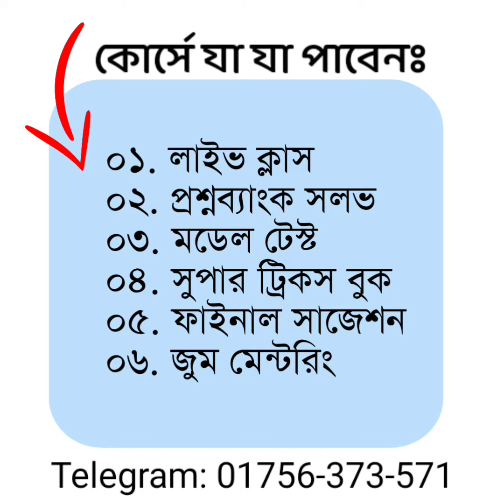RU+JU+CU+GST+AGRI সবগুলোর জন্য একটি কোর্সে সেরা প্রস্তুতি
✴️ JU+RU+CU+GST+AGRI ✴️
🧨 SUPERRRR BATCH 🧨
এক কোর্সে সকল প্রস্তুতি
♦️ কি কি বিষয় পড়ানো হবে?
পদার্থ, রসায়ন, ম্যাথ,বায়োলজি,আইসিটি
♦️ডেমো ক্লাস দেখতে চাই?
♦️কারা কারা ক্লাস নিবেন?
১. ফারহান মাহিন(রসায়ন+পদার্থ)-ইইই,রা.বি
২. মোঃ শামসুজ্জোহা(ম্যাথ)-ইইই রা.বি
৩. অনির্বান দেবনাথ(বায়োলজি)-DMC K-75
৪. নাজমুস সাকিব(বায়োলজি)-উদ্ভিদবিজ্ঞান,রা.বি
সকল ক্লাস নেওয়া হবে ফেসবুক লাইভে এবং ক্লাস গুলো রেকর্ডেড থাকবে,যার একসেস থাকবে একদম এডমিশনের শেষ পর্যন্ত...৯ মে আমরা ক্লাসের রুটিন দিয়ে দিবো।
♦️পরীক্ষা কিভাবে হবে?
পরীক্ষা হবে টেস্টমুজ এপে এবং পাশাপাশি প্রতিটি প্রশ্নের পিডিএফ কপি দেওয়া হবে গ্রুপে
♦️কবে সিলেবাস শেষ হবে?
১০ মে থেকে আমাদের কোর্স শুরু হবে এবং বেসিক পড়াশুনার সিলেবাস শেষ হবে ১৫ জুলাই, এরপর আমরা বিশ্ববিদ্যালয়ের পরীক্ষার তারিখ অনুসারে পড়াবো..
যেমনঃ ২৫ জুলাই রা.বির পরীক্ষা সেহেতু ১৬-২৩ তারিখ পর্যন্ত সকল পড়াশোনা থাকবে রা.বি কেন্দ্রিক,আবার রা.বি এক্সাম শেষ হওয়ার পর জা.বি এর এক্সাম,সেহেতু আমাদের পড়াশুনা হবে তখন জা.বি কেন্দ্রিক, এরপর গুচ্ছের পরীক্ষা তখন আমাদের পড়াশুনা হবে গুচ্ছ কেন্দ্রিক এবং তখন আমরা বাংলা ইংরেজি ক্লাস ও নিবো..
এরপর কৃষি পরীক্ষা আসলে আমাদের পড়াশুনা হবে কৃষি বিশ্ববিদ্যালয় কেন্দ্রিক.
♦️আপনাদের স্পেশালিটি কি?
আমরা প্রতিটি বিশ্ববিদ্যালয়ের পরীক্ষার আগে সেই বিশ্ববিদ্যালয় ভিত্তিক প্রশ্নব্যাংক সলভিং ও মডেল টেস্ট নেবো, আপনি যতদিন না পর্যন্ত চান্স পাবেন ততদিন পর্যন্ত পড়াবো..এক্ষেত্রে আপনাকে এক্সট্রা করে কোর্স ফি দিতে হবে না.
♦️এছাড়া আর কি পাবো আপনাদের কাছ থেকে?
০১. সুপার সাজেশন(বিশ্ববিদ্যালয় ভিত্তিক আলাদা আলাদা সাজেশন- অবশ্যই এক্সামের ২০ দিন আগে দেওয়া হবে)
০২. সুপার বুক (যা থেকে ৯০% কমন আসবে ইনশাআল্লাহ)
০৩. জুম মেন্টরিং
♦️ সব সাব্জেক্ট আমি পড়তে চাই না,তাহলে কি করবো?
সকল বিষয়ঃ ৩০৬০ টাকা(ঈদের আগে ভর্তি হলে ৫০০ টাকা ছাড়)
রসায়ন+পদার্থঃ ২০৪০ টাকা
পদার্থ+ম্যাথঃ ২০৪০ টাকা
রসায়ন+বায়োলজিঃ ২০৪০ টাকা
রসায়ন+পদার্থ+বায়োলজিঃ২৫৫০ টাকা (কোনো ছাড় নেই)
♦️ভর্তি হবো কিভাবে?
আপনাকে প্রথমে বিকাশ/নগদে সেন্ড মানি করতে হবে..
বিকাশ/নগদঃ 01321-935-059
টাকা পাঠানোর পর আপনি Whatsapp/Telegram এ মেসেজ দিবেন এই নম্বরে (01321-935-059)
ভর্তি কনফার্ম হওয়ার সাথে সাথে আপনাকে গ্রুপে এড করা হবে..
✴️বিঃদ্রঃ ভর্তিকৃত টাকা ফেরতযোগ্য নয় ✴️
আশা করি ক্লাস করলে আপনি আর ফেরত যাবেন না..
♦️জরুরি প্রয়োজনে কথা বলতে চাই..
✴️মহান আল্লাহর অশেষ রহমতে আপনার ইচ্ছা পূরণ হোক CHAMP SERIES এর হাত ধরে,ধন্যবাদ..
🌿 কোর্স সংক্রান্ত ডিটেইলস জানতে এই ভিডিও টি দেখতে পারেনঃ